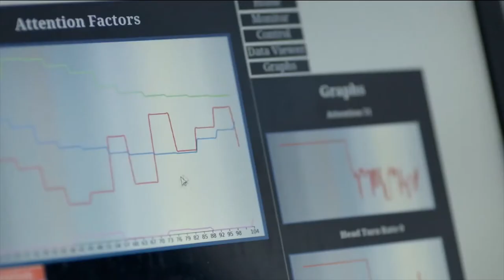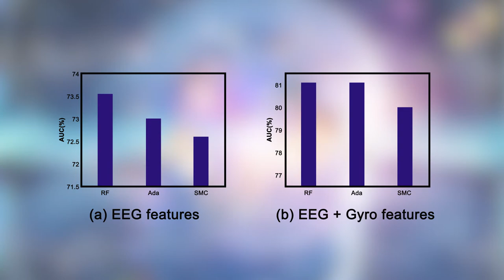Hacking the brain to make driving safer - Dr Mahsa Salehi - Monash University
Distracted drivers are 3 times more likely to be involved in a crash than attentive drivers. Dr Mahsa Salehi from Monash University Faculty of IT, is hoping to measure and track brain activities using specialised wearable Emotiv headsets. She is going to design new machine learning algorithms to detect human distraction patterns in order to make driving safer.

Mahsa's current research includes anomaly detection (finding unusual patterns) in huge multi-dimensional time series, spatio-temporal data analysis and data stream mining with a specific application to interpret the human brain. Her main research area is machine learning and big data analysis and she was a postdoctoral researcher at IBM Research Australia before she joined Monash University.